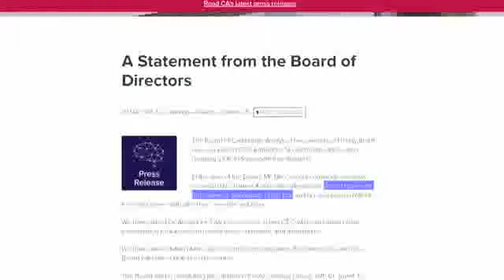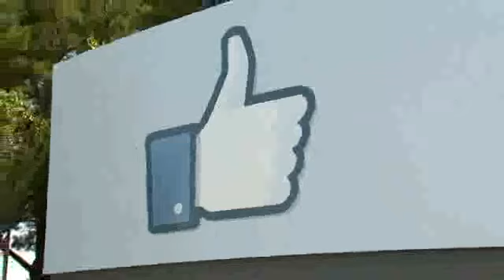Cambridge Analytica CEO brags about Trump campaign